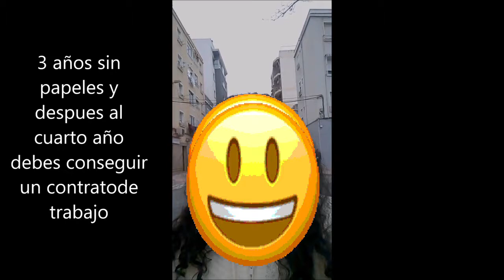sobrevivir en españa y no morir en el intento( para extranjeros especialmente irregulares))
doy concejos a extranjeros  Especialmente para los irregulares, de  como conseguir trabajo, como obtener la residencia, que hacer para sobrevivir en spana ,etc.